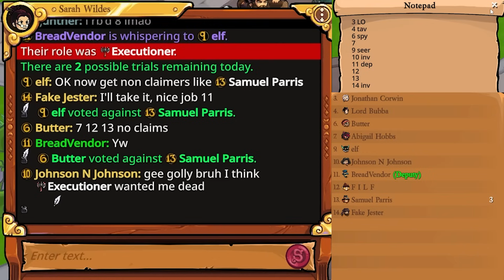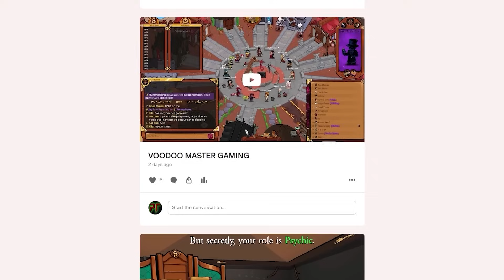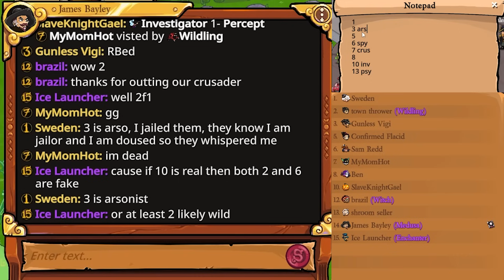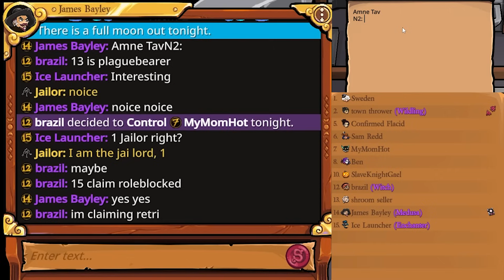Town of Salem 2 Forgot To Fix This Role.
Town of Salem 2 - Trickster and Medusa gaming